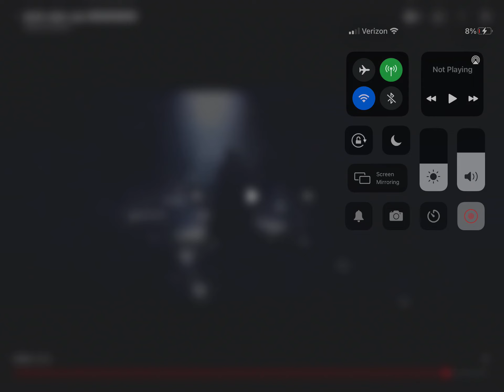My Reaction That @KyRruaTheGamer1994 Got copyrighted 4 times